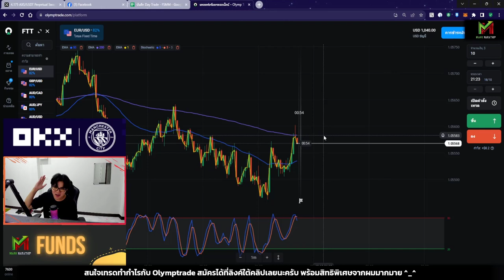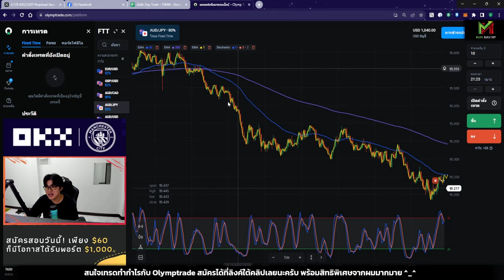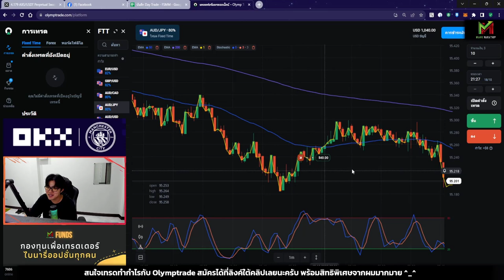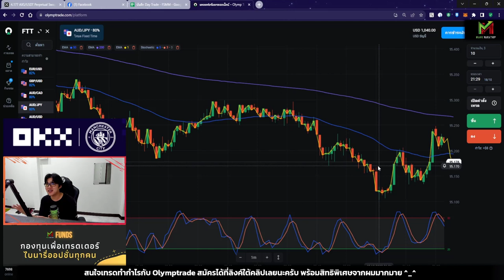วันแรกของการเทรดทำกำไร $3,000 ของผม 😍 | Olymptrade